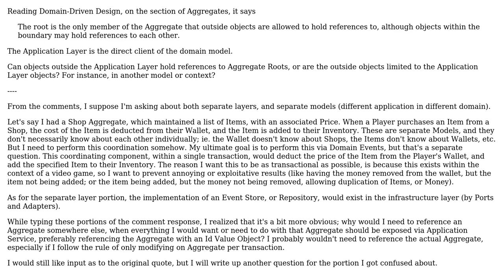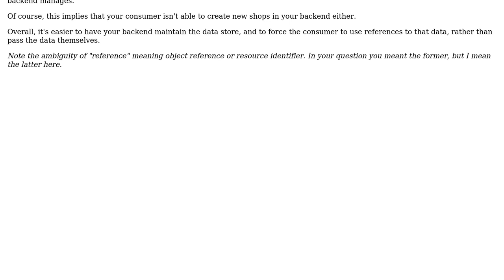Software Engineering: Can objects outside the Application Layer hold references to Aggregate Roots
With thanks & praise to God, and with thanks to the many people who have made this project possible! You are responsible for your own actions.